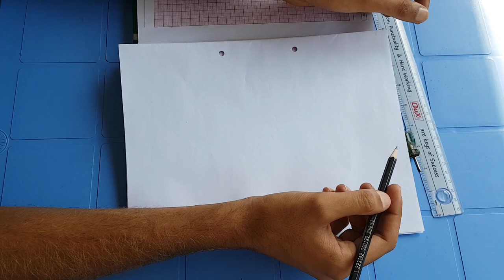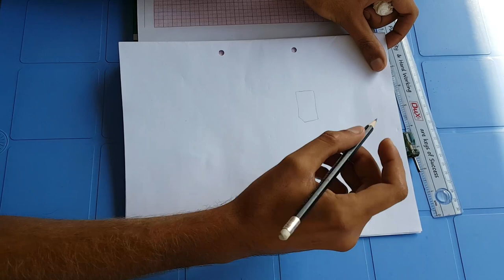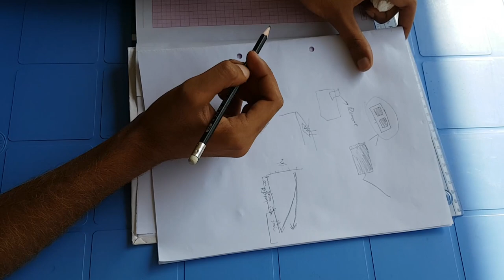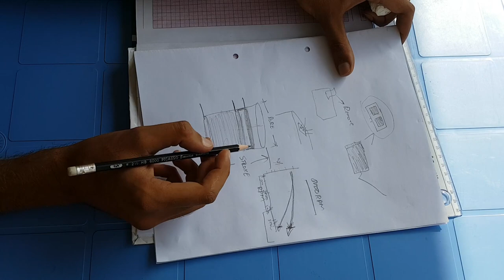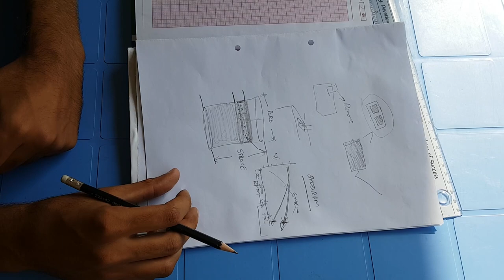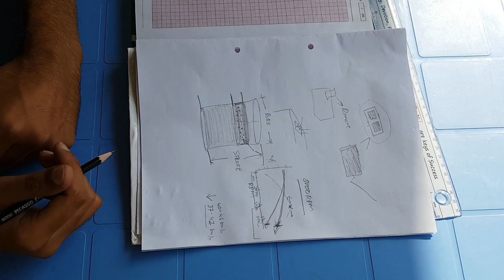Pilot Air Fuel Screw Adjustment Explained - Yamaha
There you go friends, a BIG topic for all of you. Here I have explained that why you need to adjust fuel to get more performance from your motorcycle. WATCH THE VIDEO TILL END then you all will understand. I have explained some important factors that you all must know before adjusting fuel supply. Guys you must do this adjustment after removing the air duct from your bike doesn't matters which model/manufacturer is. This basic technique works with all but again WATCH TILL THE END. Enjoy the video and give me feed back in comment section below, also i am thankful to my subscribers for highlighting this topic. Keep on suggesting me more & I will do my best.

IMPORTANT NOTE: Do not try this on your brand new motorcycle. Atleast your motorcycle must have covered 6000 km on it stock settings.

MotorCycle: Yamaha YBR 125 ESD  (Thankyou Yamaha)

Back Ground Music has been Provided By NCS. (Thankyou)
Follow NCS from links given Below:

Kontinuum - Lost (feat. Savoi) [JJD Remix] - NCS Release_2